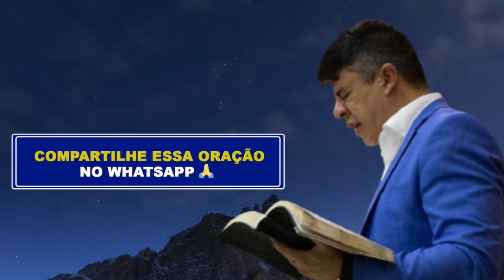PODEROSA ORAÇÃO DAS 23H - 22 DE OUTUBRO - Deixe seu pedido de oração 🙏🏼